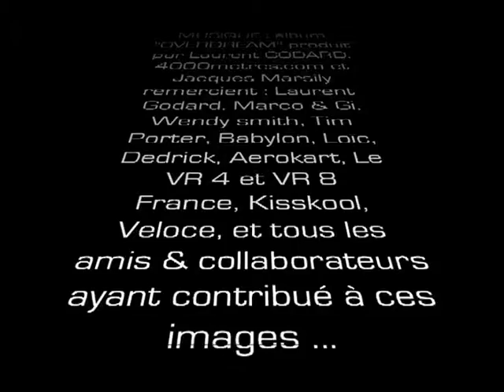4000m com video saut parachute solo groupes big ways team jacques marsily vice versa chute libre 400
Les premiers big ways de France lots des boogies de Vichy, aver Pierre Maarek, Jacques Marsily, Julien Vahanian, Eric Claudel, Marco & Gi, Tim Porter...